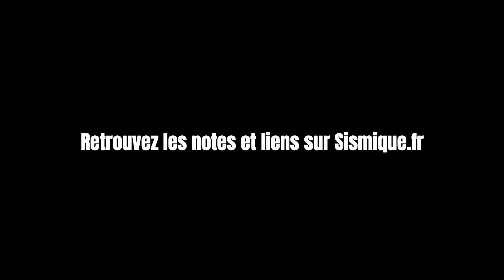Mieux se préparer aux chocs - ARTHUR KELLER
Reconsidérer en urgence nos méthodes et postures contre-productives : sortir du déni, dépasser les stratégies hors-sujet, mieux anticiper les risques et préparer la résilience, dès maintenant.

Alors que nous entrons dans l'ère des chocs (énergétiques, économiques, climatiques, entre autres...), nous ne sommes pas prêts. Nous pensons poser les bonnes questions, mettre en place des stratégies opérantes, mais ne sommes-nous pas dans le déni ou dans l'erreur ?
Pour Arthur Keller, nous faisons clairement fausse route, nous continuons de refuser de regarder la réalité en face : il est probable que nos trajectoires ne changent pas et que donc nous n'éviterons pas des chocs. Il faut donc mieux préparer ce scénario pour ne pas avoir à le subir totalement.

Arthur Keller revient dans Sismique 6 ans après son premier passage
Arthur est spécialisé dans l’identification et la caractérisation des vulnérabilités des systèmes complexes, il s’intéresse au métabolisme des sociétés humaines et évalue les risques de délitement voire d’effondrements. Il travaille aussi sur les questions d’alerte et de résilience.

Interview enregistrée le 6 mars 2024

De quoi parle-t-on ?
00:00 - Introduction et présentation
00:00 - Introduction et présentation
05:16 - La difficulté de changer le système
06:03 - Préparation aux chocs et bascules
07:14 - Le malentendu sur la nature du problème
09:03 - La parabole des aveugles et des éléphants
11:01 - La nécessité d'une pensée systémique
12:27 - La systémique du système Terre
18:21 - Le défi de la décroissance
21:47 - Les limites des leviers d'action
23:43 - Effets de groupe et nature des décisions
24:43 - Résistance au changement et effets rebonds
26:38 - Forces de résistance et rappel
27:16 - S'attaquer aux symptômes vs s'attaquer à la maladie
30:38 - Difficulté de changer le système
37:08 - Politiques et compréhension du problème
40:07 - L'homme n'est pas un animal rationnel
44:16 - Les scientifiques et la communication
48:16 - La posture du professeur
51:51 - L'intersectionnalité des luttes
54:14 - Le déni de la gravité de la situation
58:57 - La fatigue et la résistance aux sujets écologiques
01:04:13 - La contrainte et la privation de liberté
01:13:38 - La descente énergétique et les approvisionnements
01:17:17 - Le lien entre le mix énergétique et le modèle de société
01:19:56 - La perception des risques et la mauvaise anticipation
01:23:48 - Les problèmes d'approvisionnement en pétrole
01:27:00 - La résilience des communautés et des territoires
01:32:00 - La nécessité d'un réseau de territoires résilients
01:35:24 - La création de contextes et de cadres pour le changement
01:42:35 - Visualiser les futurs possibles
01:49:12 - Comparaison des futurs possibles

Sismique est créé et animé par Julien Devaureix.
Il s’agit d’une enquête indépendante sur les grands enjeux de notre époque pour explorer, se préparer et s’adapter à un monde en pleine mutation.